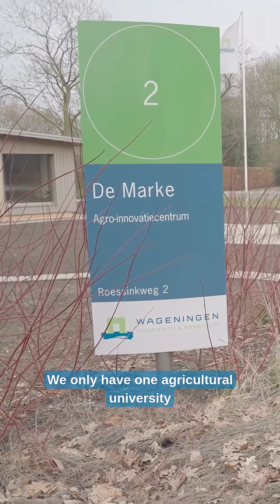Curious about dairy farming in the Netherlands?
✈️ Our farmer delegation visit to the Netherlands

📈 How the Dutch have exploited the win-wins from their increased environmental regulation

💧 On-farm strategies to cut phosphate losses and protect soil and water health

🧠 Expert insights on upcoming UK policies & supply chain expectations

📃 New research from Harper Adams University

Welcome to AHDB Dairy, a statutory levy board funded by farmers and others in the supply chain. Our purpose is to be a critical enabler, to positively influence outcomes, allowing farmers, growers and others in the supply chain to be competitive, successful and share good practice. We equip levy payers with easy to use products, tools and services to help them make informed decisions and improve business performance. Established in 2008 and classified as a Non-Departmental Public Body, AHDB supports the following industries: meat and livestock (Beef, Lamb and Pork) in England; Dairy in Great Britain; and Cereals and Oilseeds in the UK.